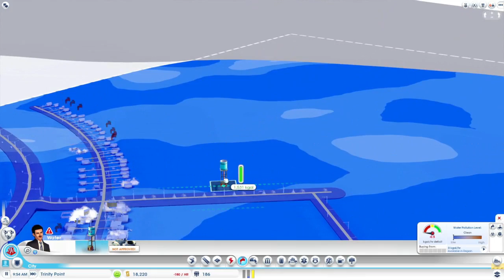SimCity 2013 Eine kleine Stadt / A small city (BETA)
SimCity 2013 Eine kleine Stadt / A small city
Aufnahme (nicht durch mich) des SimCity 2013 Städtebaus (Repost)